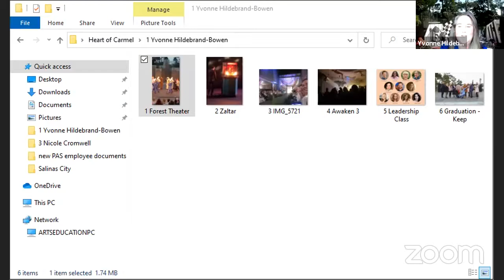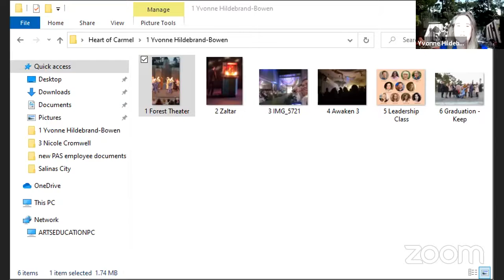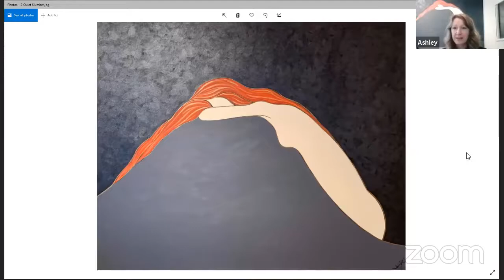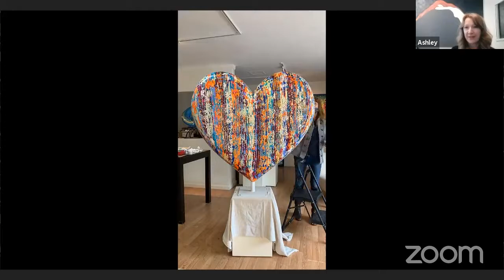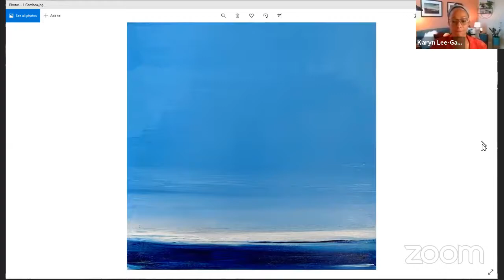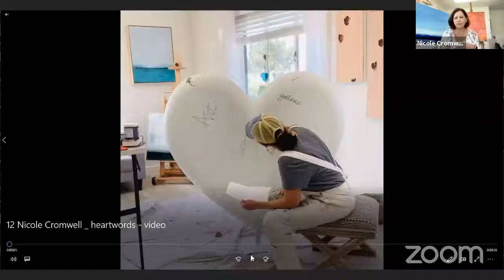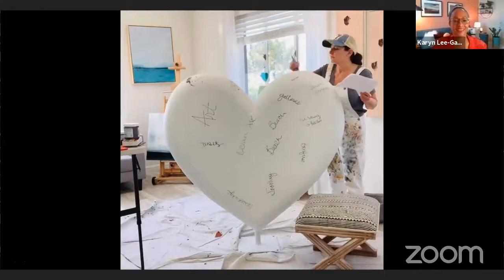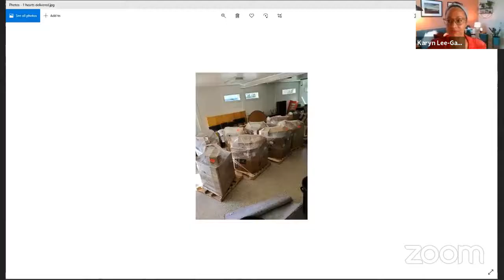Artist Spotlight with Heart of Carmel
Tune in to learn more about Leadership Carmel and this summer's Heart of Carmel Public Art Installation!